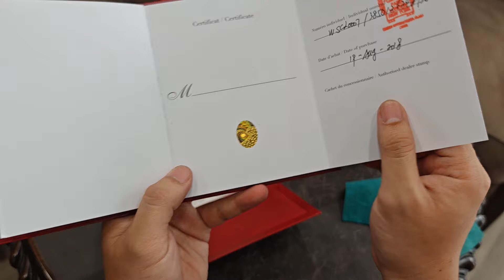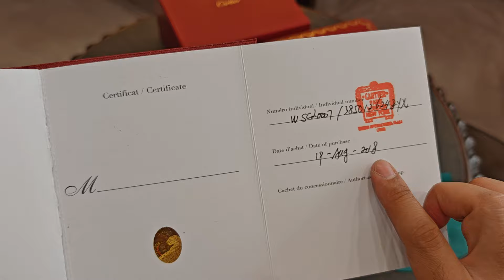[Đẹp Lạ] Cartier Cle' de Cartier 40mm WSCL0007